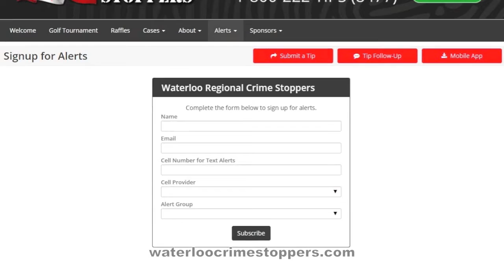Crime Stoppers Crime Alerts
Sign up for Waterloo Regional Crime Stoppers Crime Alerts